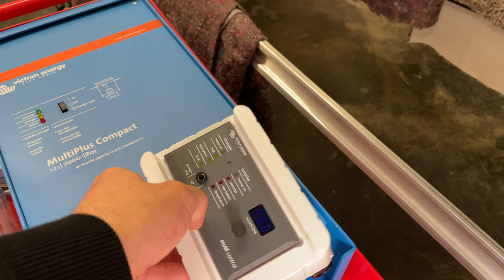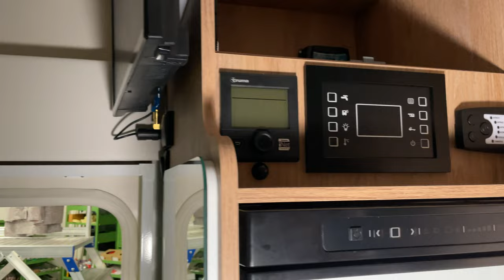MiKa Caravan | Einbau von 2x Liontron und Victron Wechselrichter in einen neuen Roller Team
Ein neuer Einbau hat gestartet mit Lionton und Victron wie auch noch eine Solaranlage.
Wieder ein Fahrzeug wo einen großen Schritt Richtung Autarkie geht.

MiKa Caravan
Heininger Str. 24
91550 Dinkelsbühl